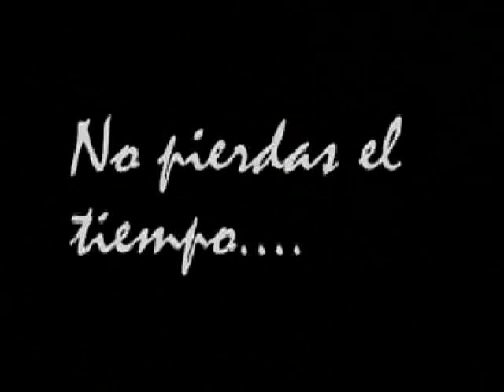Cuidar el medio ambiente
Cuidar el medio ambiente es tarea de todos. Cuidar el medio ambiente es la inversión más rentable. ¿Hay acaso alguna inversión mejor que el cuidar el medio ambiente para salvar el planeta?

ONG Manos Unidas apuesta por el desarrollo sostenible y la justicia climática. Y si queremos alcanzar estos objetivos, el primer paso es cuidar el medio ambiente. Aquí y en el Sur.

Pero, ¿somos conscientes de que no podemos aplazar el reto de cuidar el medio ambiente? ¿Estamos perdiendo el tiempo? ¿Estamos invirtiendo en contra del cuidado de nuestro planeta y de nuestro futuro? Lamentablemente ésta parece ser la realidad. El sistema neoliberal imperante está más preocupado por el beneficio a corto plazo que por cuidar el medio ambiente. Pone por delante los intereses económicos a los intereses ecológicos, que son vitales para la supervivencia del planeta y de la humanidad.

Las selvas amazónicas se están destruyendo a marchas forzadas. Se talan árboles centenarios de forma masiva. Se queman miles de hectáreas para cultivar soja para producir piensos, para alimentar la creciente demanda mundial de carne. Esta dinámica ecosuicida es insostenible. Debemos reaccionar por la conservación del medio ambiente.

No pierdas el tiempo. ¡Actúa!". Es lo que nos propone Judit Hidalgo Cañizares, de Viladecans (Barcelona), en este clipmetraje que participó en la segunda edición del concurso de clipmetrajes Mans Unides "Tu punto de vista puede cambiar el mundo".

Si quieres ver más vídeos sobre el cuidado y la protección del medio ambiente y también quieres apoyar la lucha por un mundo más justo y solidario, suscríbete al canal de YouTube de Mans Unides ONG. ¡Juntos podemos salvar el medio ambiente!

Vídeos destacados del canal Mans Unides ONG sobre cuidar del medio ambiente: Lista de reproducción sobre el medio ambiente: "El Medio Ambiente en 1 Minuto"

¿Quieres saber más sobre el medio ambiente?